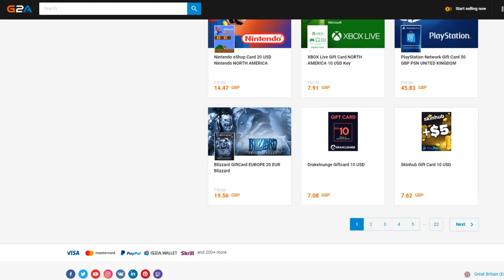FIFA 2019 | ONES TO WATCH PLAYER PICK.